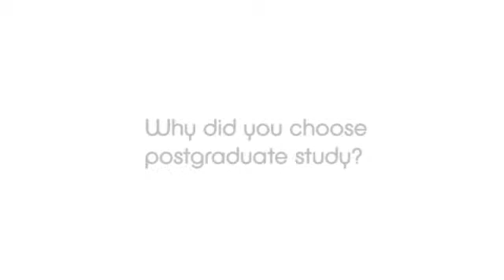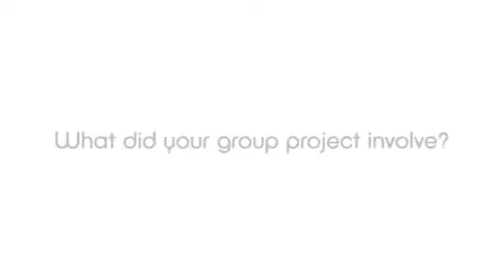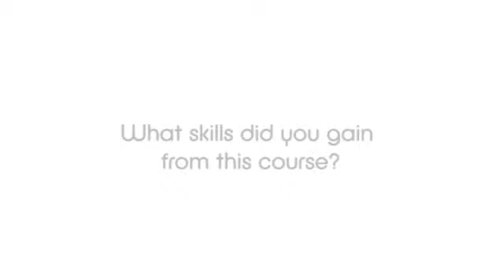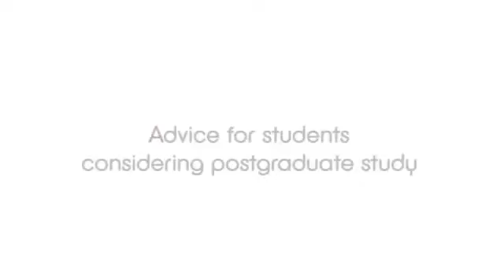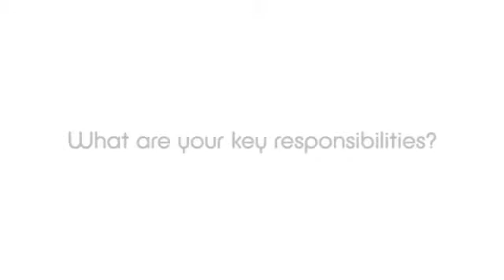Environmental Management For Business MSc at Cranfield University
The course integrates interests and applications from business through economics to policy development and review. This includes a range of environmental management tools such as environmental auditing and environmental management systems, as well as analysis of current legal, policy and strategic frameworks, and global issues such as climate change. Graduates will be able to develop and implement best practice strategies in the public and private sectors.

This course is accredited by the Chartered Institution of Water and Environmental Management (CIWEM).